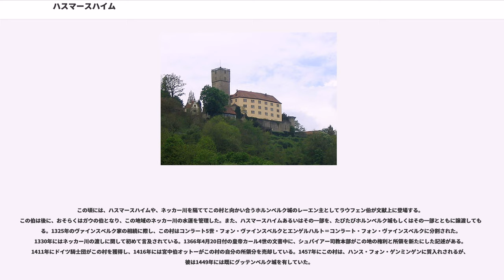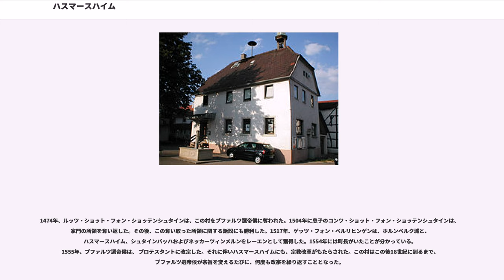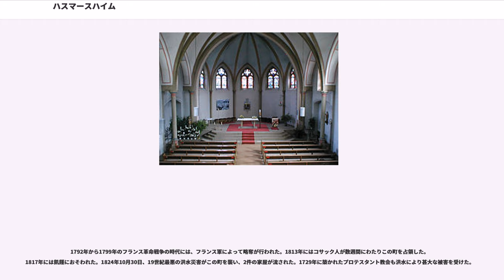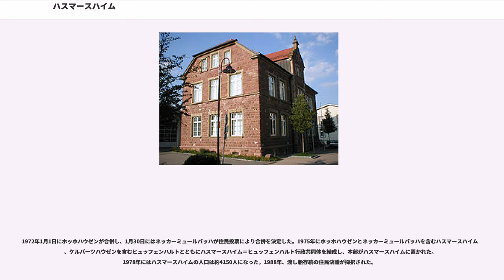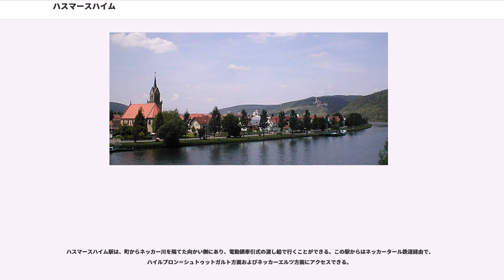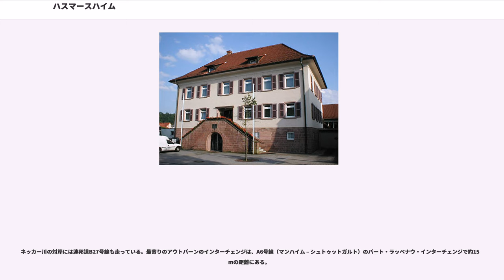ハスマースハイム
ネッカー＝オーデンヴァルト郡

ハスマースハイム (Haßmersheim) は、ドイツ連邦共和国バーデン＝ヴュルテンベルク州ネッカー＝オーデンヴァルト郡の町村（以下、本項では便宜上「町」と記述する）。

ハスマースハイムは、ネッカー川の渓谷沿い、標高140mから297mに位置する。ネッカー＝オーデンヴァルト郡の外縁部にあり、南はハイルブロン郡と境を接する。

ハスマースハイムは、ハスマースハイム地区自身の他、ホッホハウゼン地区、ネッカーミュールバッハ地区からなる。

ハスマースハイムは、774年6月7日にHasmarsheimとしてロルシュ文書の文書番号2431に初めて記載されている。文書番号2432および2433にも別の寄贈証明書が遺されている。792年12月31日付の文書番号2447には、Asmaresheimの名前が使われている。現在のホッホハウゼン地区、ネッカーミュールバッハ地区は、それぞれ788年、856年に最初の記録が遺されている。

ハスマースハイムは、古くはフランケンのガウ・ヴィンガルタイバ属した。このガウ（行政管理区分）は、976年にヴォルムス聖堂参事会領となった。ハスマースハイムは、ネッカーガウにも属していた時代もある。この村は、1011年に皇帝コンラート2世によって聖堂参事会に寄贈された。

この頃には、ハスマースハイムや、ネッカー川を隔ててこの村と向かい合うホルンベルク城のレーエン主としてラウフェン伯が文献上に登場する。この伯は後に、おそらくはガウの伯となり、この地域のネッカー川の水運を管理した。また、ハスマースハイムあるいはその一部を、たびたびホルンベルク城もしくはその一部とともに譲渡してもいる。1325年のヴァインスベルク家の相続に際し、この村はコンラート5世・フォン・ヴァインスベルクとエンゲルハルト＝コンラート・フォン・ヴァインスベルクに分割された。1330年にはネッカー川の渡しに関して初めて言及されている。1366年4月20日付の皇帝カール4世の文書中に、シュパイアー司教本部がこの地の権利と所領を新たにした記述がある。1411年にドイツ騎士団がこの村を獲得し、1416年には宮中伯オットーがこの村の自分の所領分を売却している。1457年にこの村は、ハンス・フォン・ゲンミンゲンに質入れされるが、彼は1449年には既にグッテンベルク城を有していた。

1474年、ルッツ・ショット・フォン・ショッテンシュタインは、この村をプファルツ選帝侯に奪われた。1504年に息子のコンツ・ショット・フォン・ショッテンシュタインは、家門の所領を奪い返した。その後、この奪い取った所領に関する訴訟にも勝利した。1517年、ゲッツ・フォン・ベルリヒンゲンは、ホルンベルク城と、ハスマースハイム、シュタインバッハおよびネッカーツィンメルンをレーエンとして獲得した。1554年には町長がいたことが分かっている。1555年、プファルツ選帝侯は、 プロテスタントに改宗した。それに伴いハスマースハイムにも、宗教改革がもたらされた。この村はこの後18世紀に到るまで、プファルツ選帝侯が宗旨を変えるたびに、何度も改宗を繰り返すこととなった。

三十年戦争では、この村は何度も荒らされた。特に1622年夏のヴィンプフェンの戦い後には激しい略奪が行われた。1624年ハスマースハイムは、他のネッカー渓谷の町とともに、ハイデルベルクを降伏させたティリー伯軍によって略奪された。1626年と1635年にはペストが猛威を振るった。この村に再び人が定住するようになったのは1660年以降にスイスやシュタイアーマルク地方からの人々が入植してからであった。この結果、この村には様々な宗派（ローマ・カトリック、ルター派、改革派）が入り交じったが、1711年にルター派の教会組織が、1729年には改革派の教会が築かれた。一方、これより以前の1699年にはネッカー川沿いにローマ・カトリックの教会が建てられてもいる。

1792年から1799年のフランス革命戦争の時代には、フランス軍によって略奪が行われた。1813年にはコサック人が数週間にわたりこの町を占領した。1817年には飢饉におそわれた。1824年10月30日、19世紀最悪の洪水災害がこの町を襲い、2件の家屋が流された。1729年に築かれたプロテスタント教会も洪水により甚大な被害を受けた。

この頃、ハスマースハイムは南ドイツ最大の渡し場とみなされていた。1809年にはすでにツンフトが...